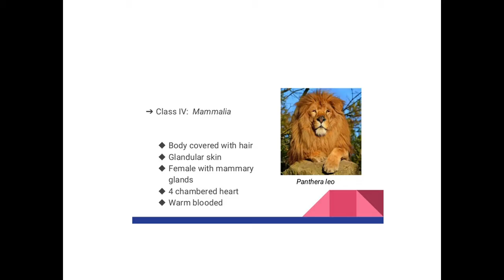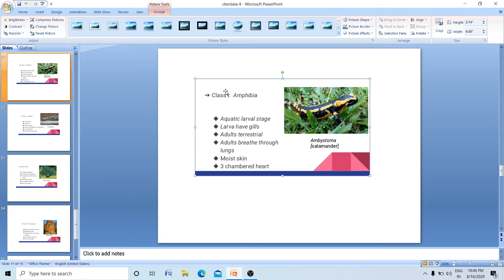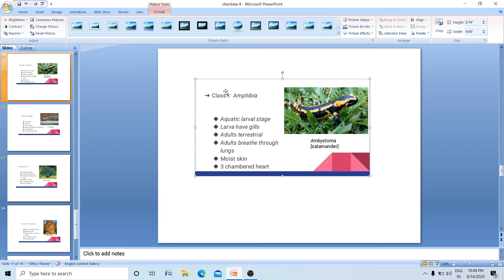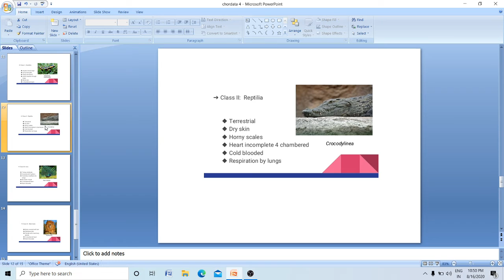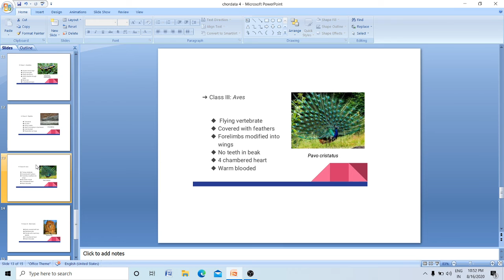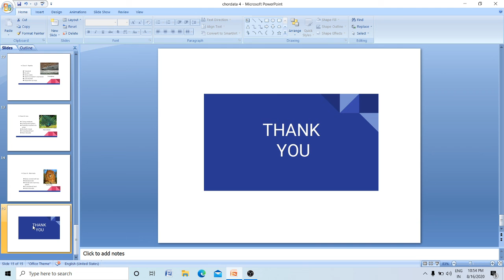classification part IV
Dr. Archana Purohit, B.Sc. Part II